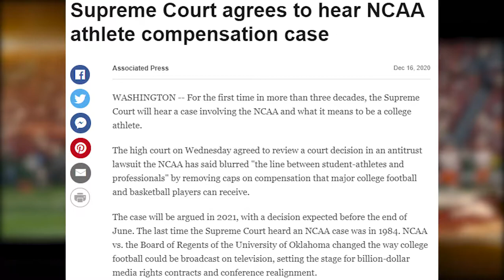The Supreme Court Will CHANGE The NCAA!! (Interview with a Lawyer on New Case)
It's been more than 30 years but the NCAA is finally going back to the Supreme Court, this time to discuss its policy on name image and likeness rights AND the viability of actually paying athletes. We sit down with a lawyer of three decades who's argued cases in front of the Supreme Court to discuss!

CHECK OUT VAN AARON'S WEBSITE FOR ALL HIS STORIES!